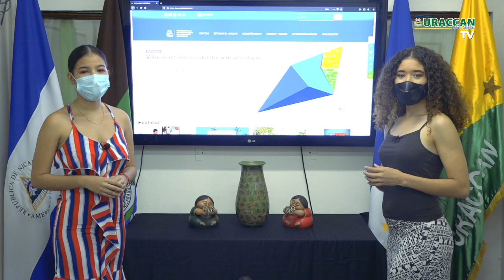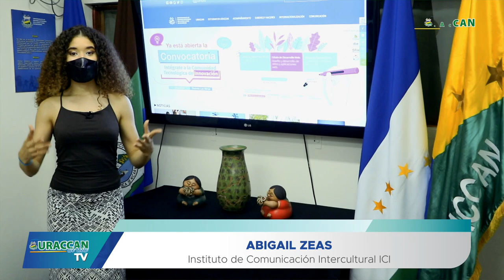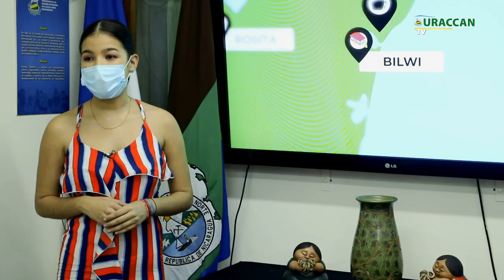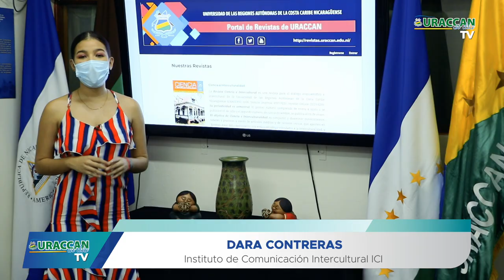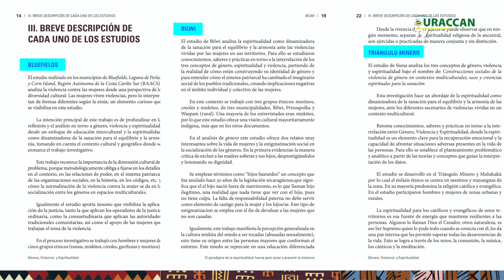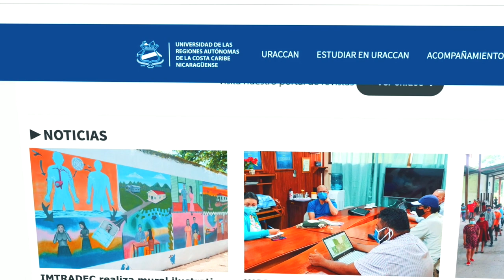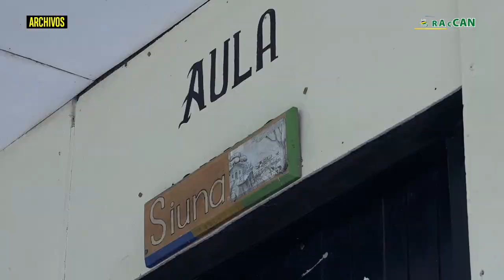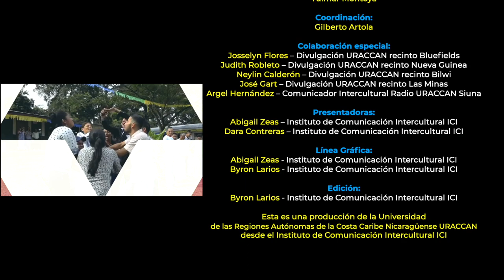Revista URACCAN al Día TV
En memoria al maestro Ariel Chavarria Vigil, se realizó la segunda ceremonia de imposición de cofias e insignias a estudiantes de enfermería intercultural en URACCAN recinto Las minas. Además en esta edición nuestra invitada especial es Berna Dixón, Directora del Centro de Estudios e Información de la Mujer Multietnica (CEIMM-URACCAN), nos hablara de su proyecto de investigación (Género, Violencia y Espiritualidad) resaltando la violencia que muchas mujeres de la Costa Caribe sufren. Esto y mucho más es lo que tendremos en esta edición. =URACCAN URACCANaldiatv CostaCaribe ComunitariaIntercultural YOMECUIDO Y TECUIDO